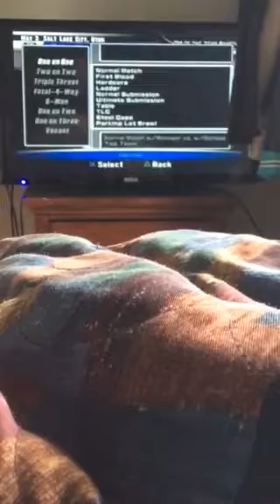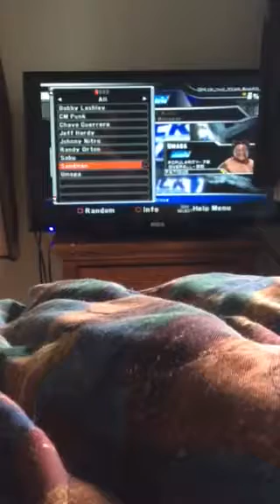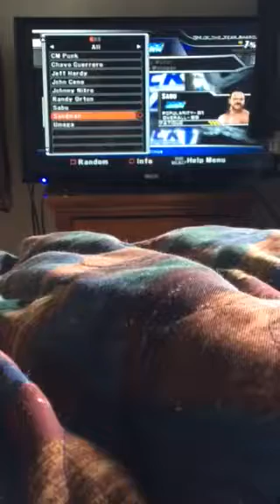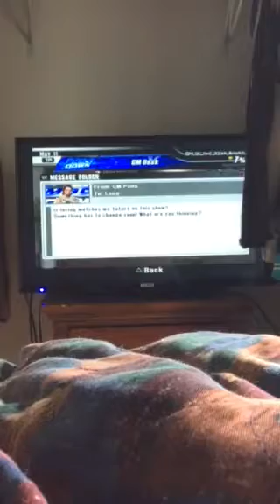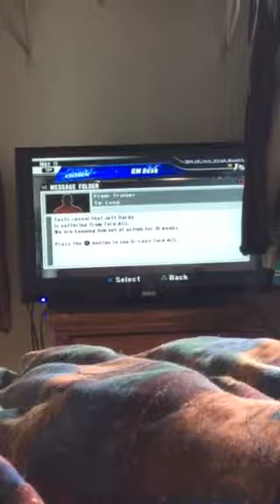Smackdown vs raw 2008 poor punk